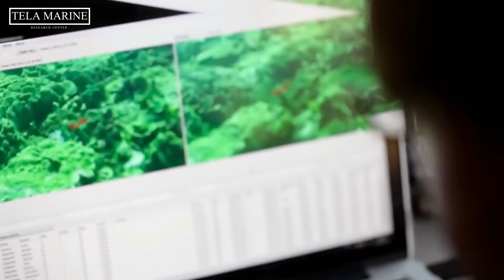Resilient Reefs in Hostile Conditions (Healthiest Reef in the Caribbean)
Healthiest Coral Reefs in the Caribbean. Against Climate Change, Over-fishing, Sewage, Sediment and Commercial Agriculture, the Reefs of the north coast of Honduras in Tela Bay thrive in conditions that usually would be described as Sub-standard for Caribbean Coral Reefs.

Over 100 years of commercial agriculture, overfishing, large amounts of turbid estuary waters, sewage dumping, and unusually hot water would lead to believe these reefs should not even exist. Instead, we find one of the healthiest reef systems in the Mesoamerican region with 70% healthy coral cover, about four times the average 18% in the Mesoamerican Reef. The bay’s shallow coastal reefs also harbor some of the healthiest coral cover of the critically endangered Acropora palmata species. And the reefs here have some of the highest abundance of Diadema antillarum (1.5 per m2) in the entire Western Atlantic. The extensiveness of this reef system is not yet fully known. Although it was just recently discovered to science and divers, many local and foreign NGOs and private companies pushed for its protection, and in 2018 congress passed legislation officializing its status as a MPA. Tela Marine is proud to have been part of this effort, and to be the first private venture in the country to be declared Co-Mananger of a MPA. Today it has focused its effort in two main objectives, to create awareness among stakeholders, politicians and the local population and to facilitate the tools and access to the reef needed for local and foreign NGOs, universities and private organizations to research this unique and unlikely reef system.